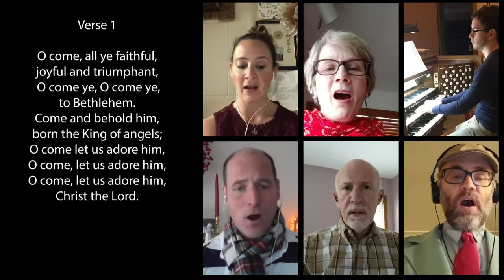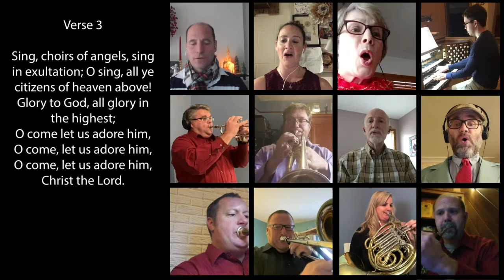Christmas Eve Candlelight 2020 - complete version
The entirety of the 11:30pm Christmas Eve worship from Flint: Court Street United Methodist Church.